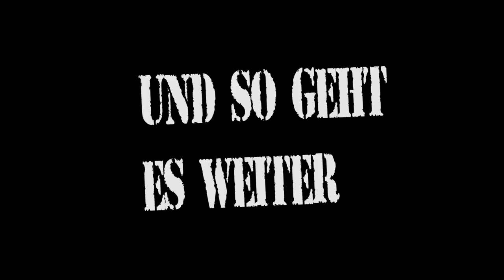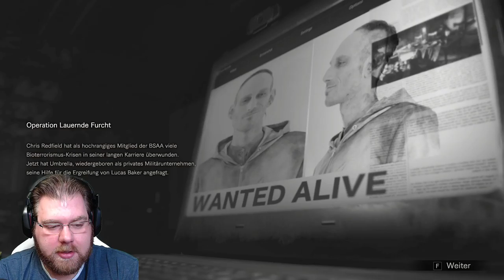Resident Evil 7: Not A Hero | Last uns Lukas finden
In dieser Folge Resident Evil 7 Not a Hero, begeben wir uns in mit Chris Redfild auf die Suche nach Lukas.